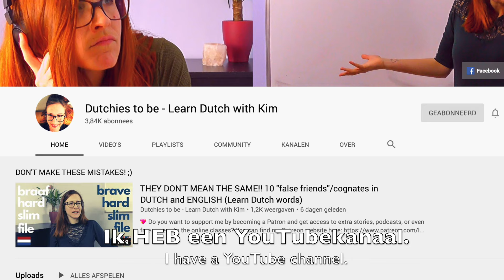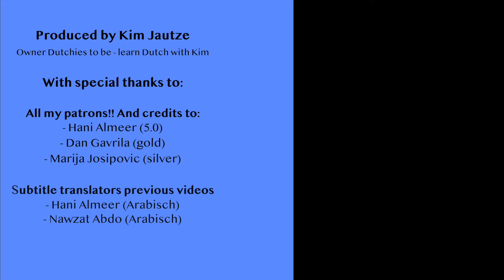HEBBEN & ZIJN in Dutch // Dutch for BEGINNERS les 8 (NT2 - A1)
✏️Enroll in the Online Beginners' Course for a LOT of EXTRA MATERIALS!

Do you want to practice SPEAKING 24/7? Now you can with MY own AI clone!

And on this platform you can practice and improve your Dutch pronunciation & accent! (With extra DISCOUNT for my followers!)

MUSIC
Intro- and outro jingle: Lino Rise - That's fun (license)

PHOTO EDITING
Canva (license)

 🎥In this lesson, I will teach you how we use and conjugate the verbs HEBBEN (to have) and ZIJN (to be). In this video you'll not only learn the conjugations of the verbs, NO, you will also learn a couple of VERY USEFUL phrases with HEBBEN! So even if you're not a beginner anymore, this video can be very fruitful for you!

💖 Do you want to support me so I can continue making these videos?